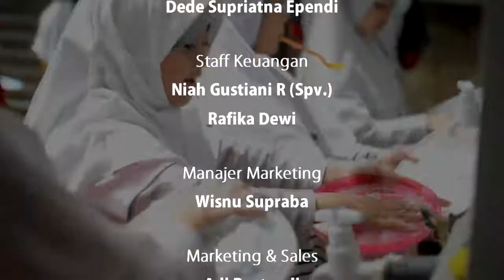INSPIRASI PENDIDIKAN - SD Daarut Tauhiid - Part 4